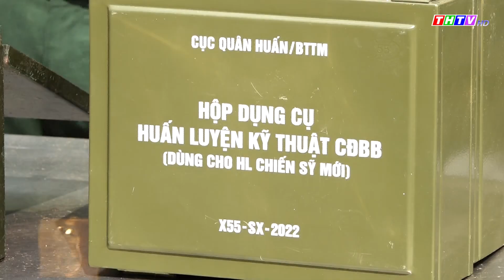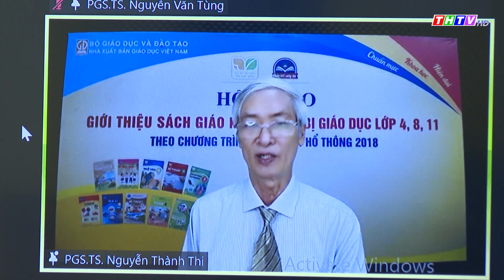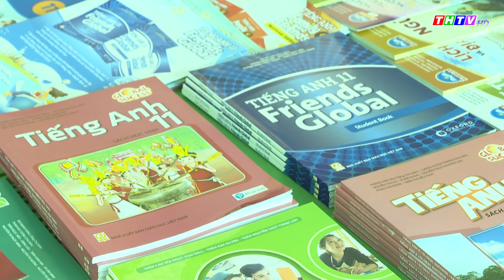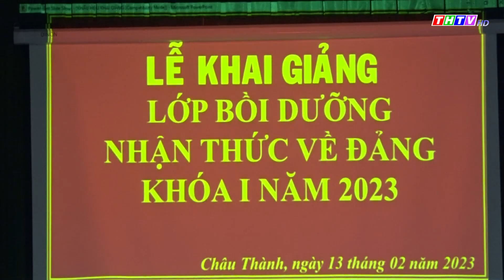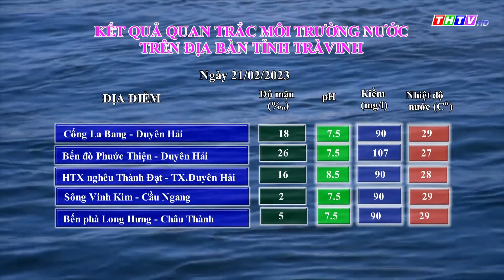Thời sự Thứ Ba ngày 21/02/2023 | THTV